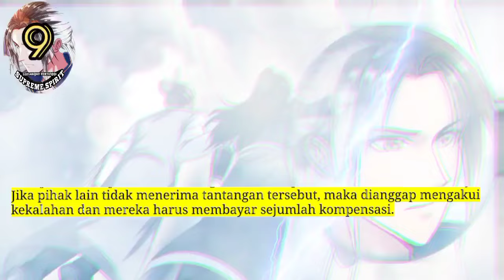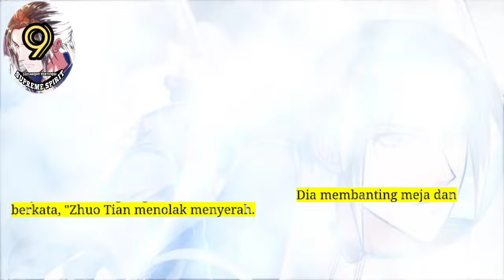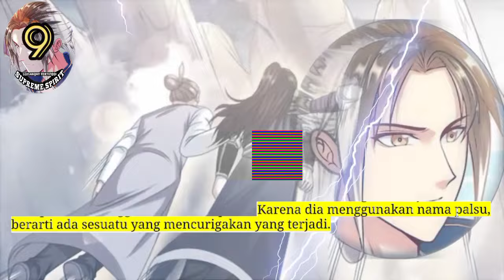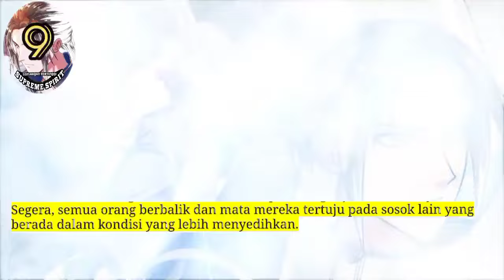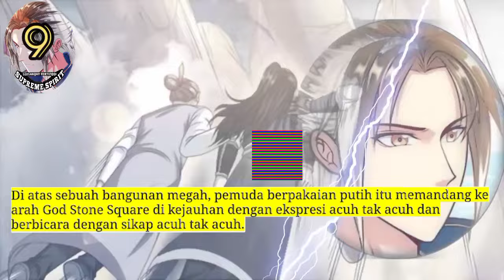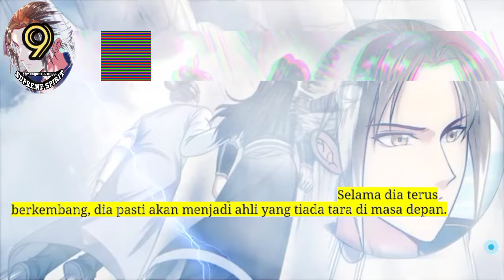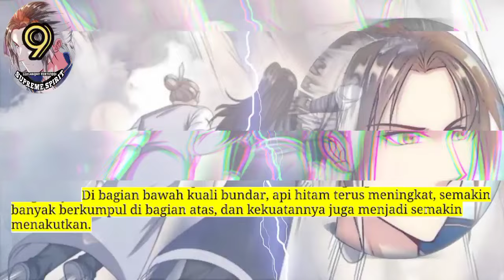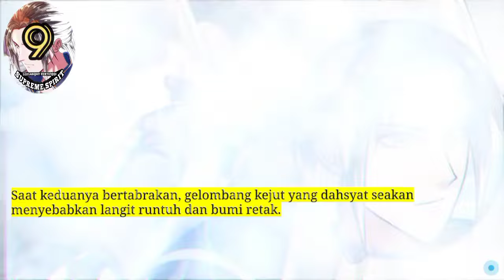Peleburan Semangat Tertinggi season 9